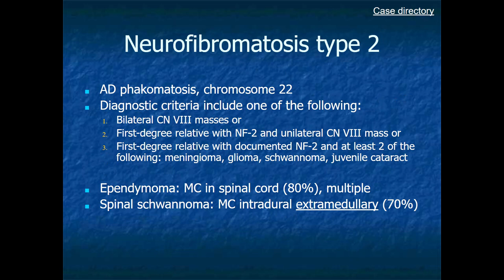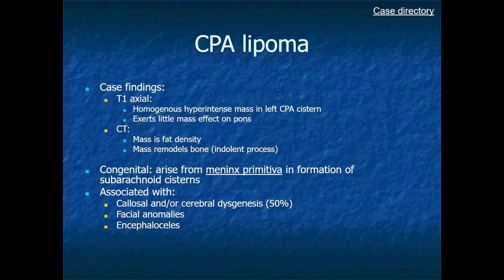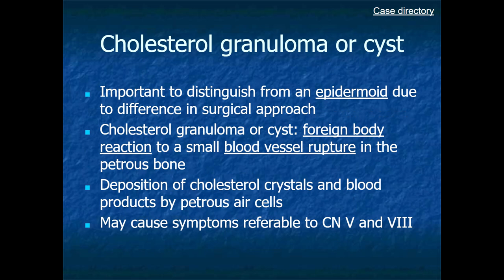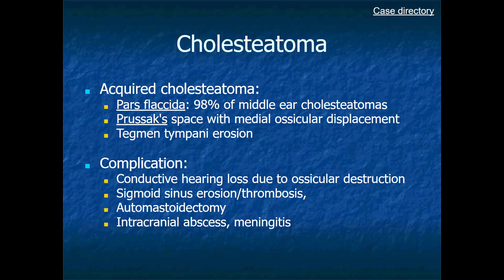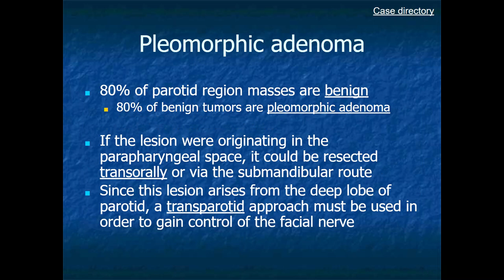RADIOLOGY EXAM CASES